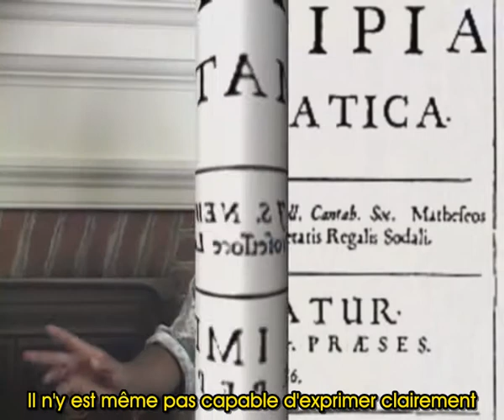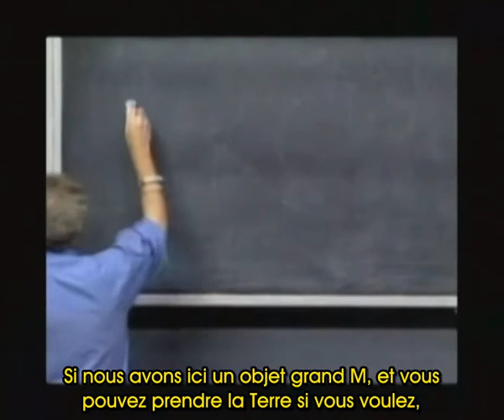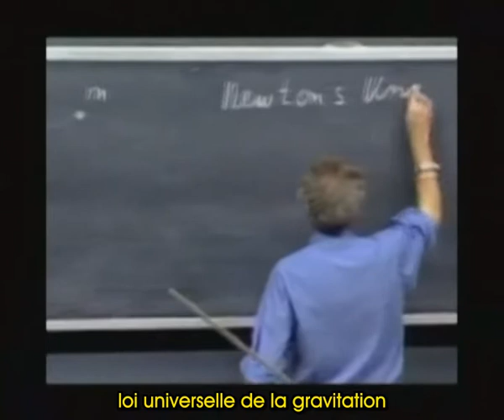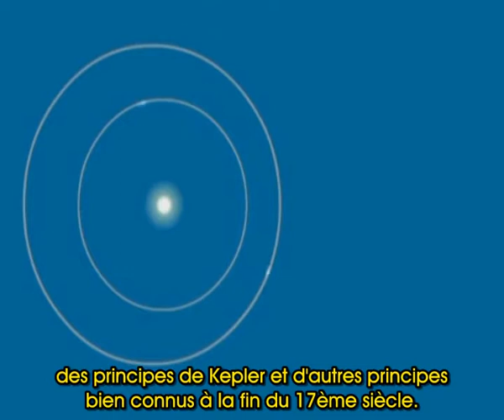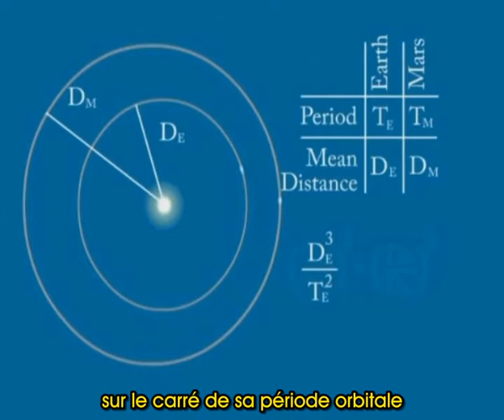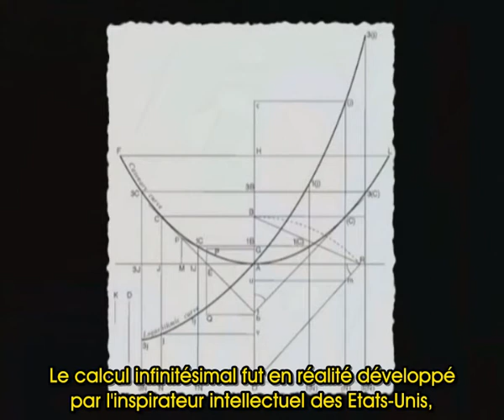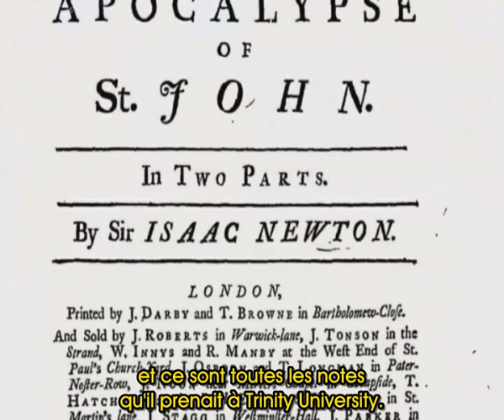Harvard Yard 2/7: jetez les manuels, place à la science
Plusieurs années de travail du mouvement de jeunes de LaRouche, sur les écrits originaux de Kepler, Gauss et riemann notamment, ont montré une histoire des sciences et des idées bien différente des fables apprises en cours...

Les experts, issus des écoles d'élite, président à l'effondrement du système économique, financier, social, culturel actuel.

quel prix serait trop important à payer pour un diplôme?...